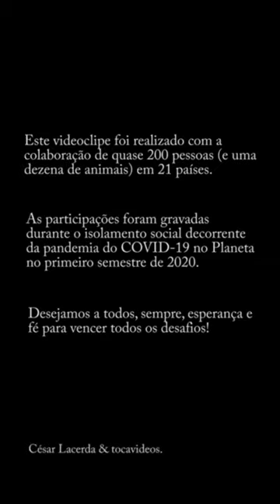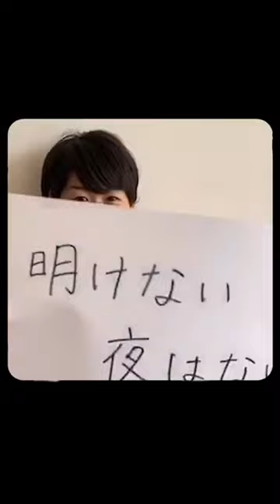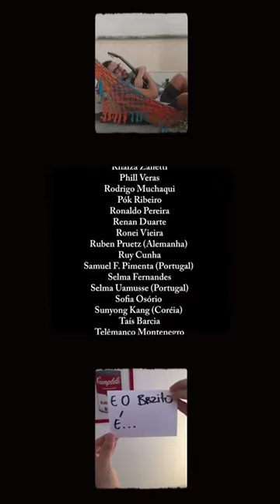Belíssima mensagem de esperança em tempos de pandemia- Isso Também Vai Passar- César Lacerda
César Lacerda e Tocavídeos. -- Ficha Técnica -- "Isso Também Vai Passar" (César Lacerda) -- ficha técnica do clipe –
produção: César Lacerda e Tocavídeos
direção: César Lacerda e Tocavídeos
montagem: Fernando Neumayer
finalização: Luís Martino -- ficha técnica "Isso Também Vai Passar" -- César Lacerda: vozes e glockenspiel;
Elisio Freitas: violão aço, violão nylon, baixo e percussão;
Rafa Castro: piano
direção artística: Marcus Preto
produção musical: Elisio Freitas
engenharia de áudio e edições: Fernando Rischbieter
assistentes de gravação: Frederico Gomes e João Rizk
mixado e masterizado por Carlos “Cacá” Lima
a&r Mauricio Tagliari label
manager Benoni Hubmaier

Publicado em 23 de abr. de 2020

YB Music e Selo Circus (2017)